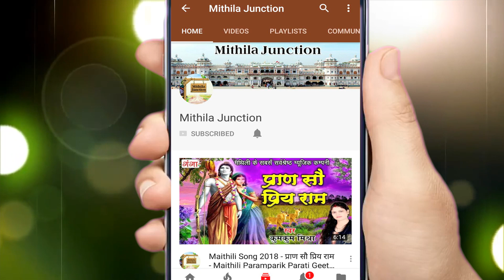मैथिली सुपरहिट शिव भजन | कोना मनायब न |Shivratri Special 2024 |Maithili Hit Shiv Song |Poonam Mishra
Mithila Junction presents मैथिली सुपरहिट शिव भजन | कोना मनायब न | Shivratri Special 2024 | Maithili Hit Shiv Song | Poonam Mishra...

for latest updates of new मैथिली सुपरहिट शिव भजन | कोना मनायब न |Shivratri Special 2024 |Maithili Hit Shiv Song |Poonam Mishra

So watch this Hit Maithili Song and share it with your friends, and dont forget to hit LIKE... मैथिली सुपरहिट शिव भजन | कोना मनायब न |Shivratri Special 2024 |Maithili Hit Shiv Song |Poonam Mishra